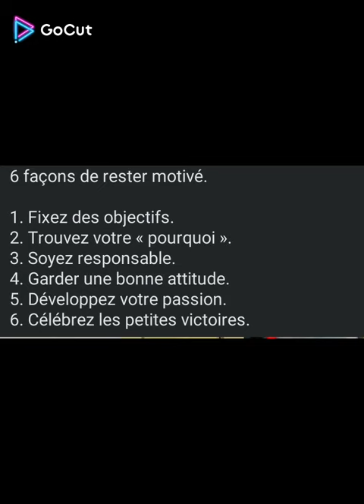patrce ngoy cover avec junior mukendi